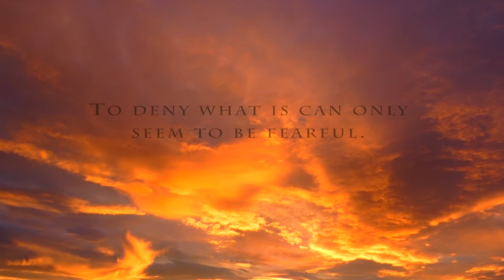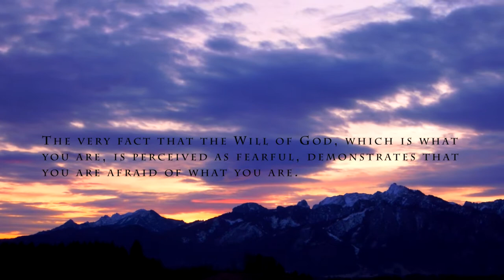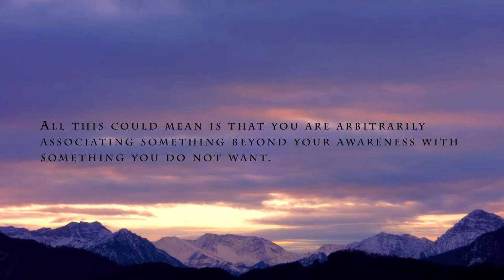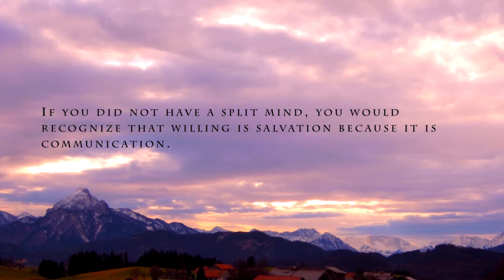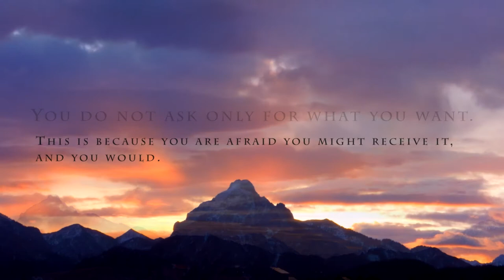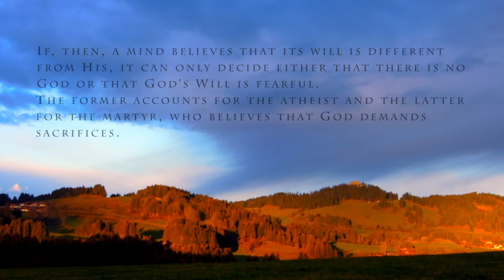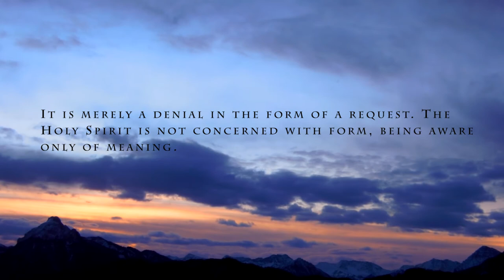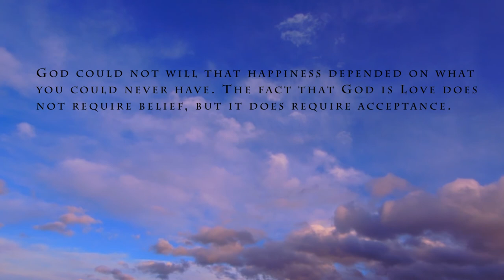ACIM Chapter 9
"Ultimately everyone must remember the will of god, because ultimately everyone must recognice himself." Isnt that logic beautiful? Who would want to argue with that? I just love the fact, that sooner or later we all find our selfes in love, unity and happyness. As always, you can download the full chapter